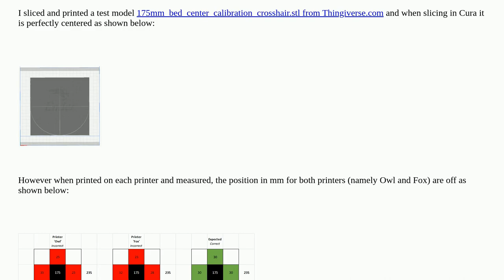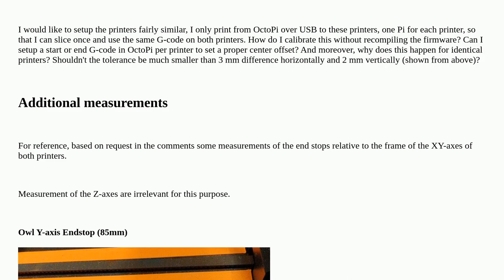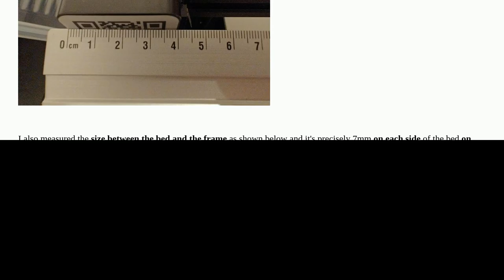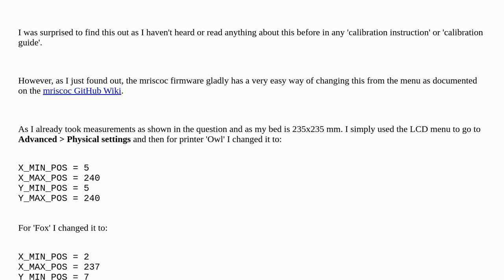3dprinting: Why do two identical Creality Ender 3 V2 printers have a center that is 3 mm off from...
Why do two identical Creality Ender 3 V2 printers have a center that is 3 mm off from each other and 7 mm off expected and how to calibrate it?

A special thanks goes out to the community

  creality-ender-3 octopi mriscoc bed calibration